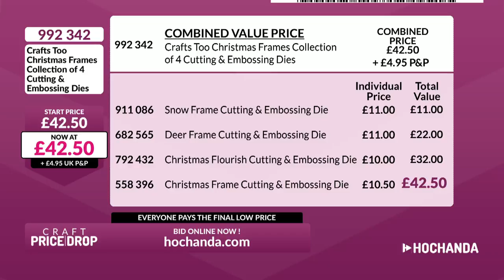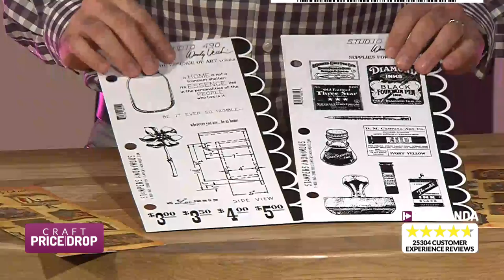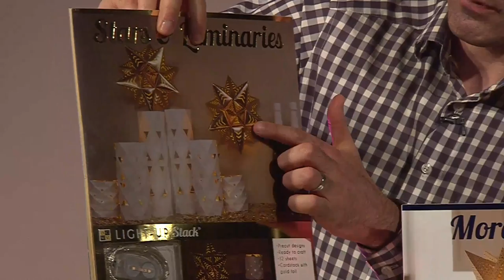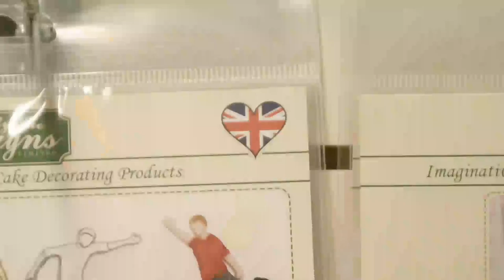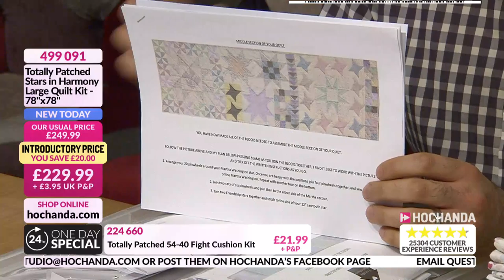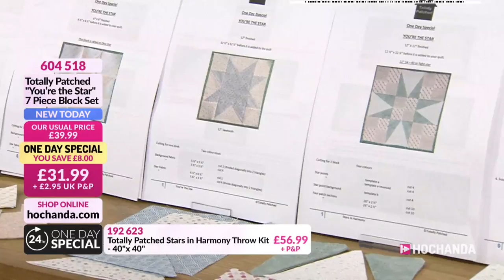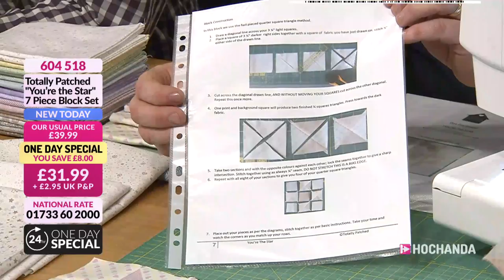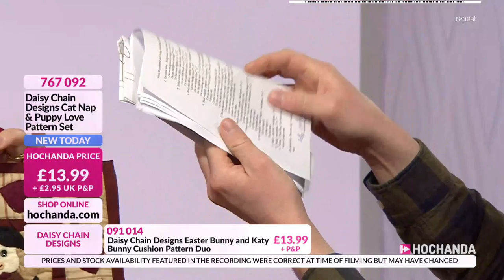Hochanda TV - The Home of Crafts, Hobbies and Arts Live Stream